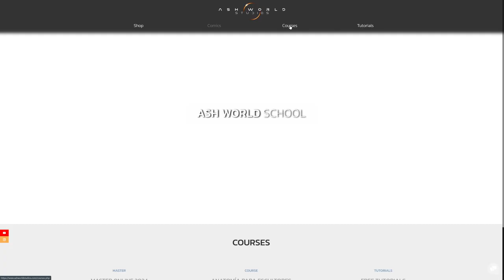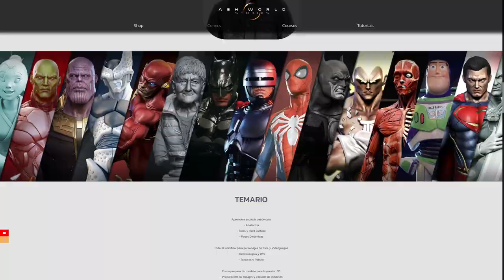Comenzamos el MASTER ONLINE en Octubre | Matricúlate y Disfruta de 8 Meses de Curso